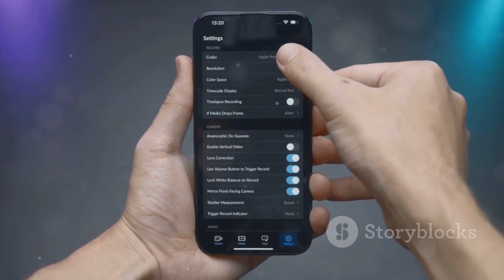Introducing: Longer Shorts! More info for Creators #2024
Introducing: Longer Shorts! More info for Creators #2024 youtubeupdate creators #2024